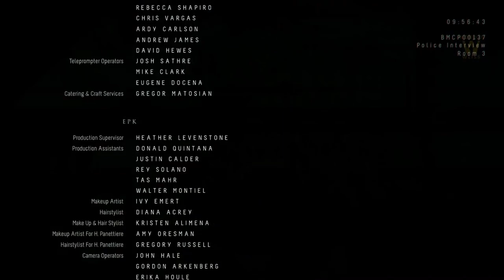chris hartley scene pack (until dawn) || scenes with sound (no subtitles)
scenepack for chris hartley (until dawn) tag me in your edits on tiktok! i’d love to see them! i have the same username as this channel